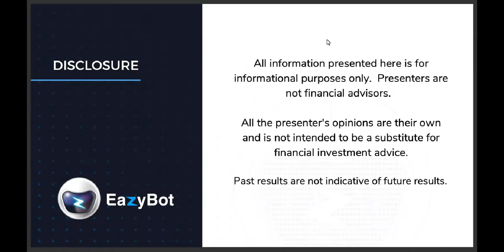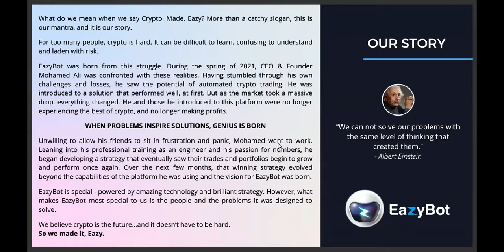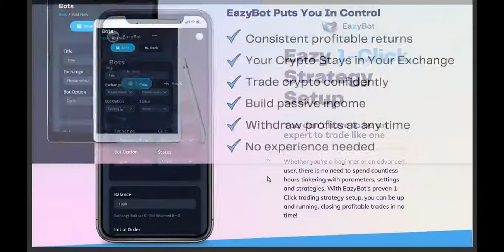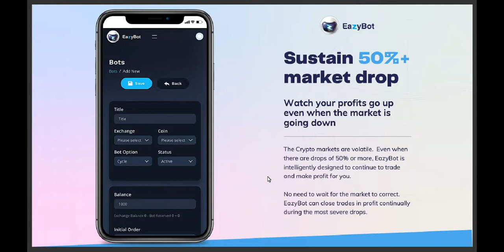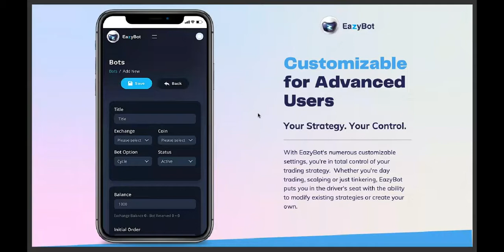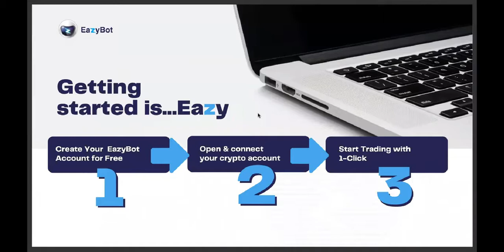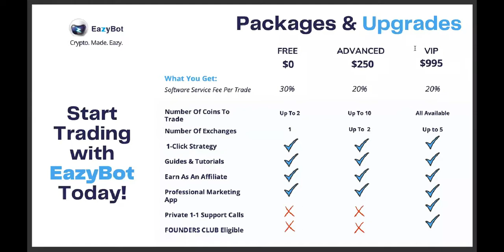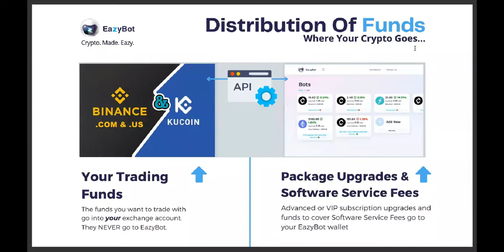Eazybot Company Overview Explained By The COO David D. Charles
Days and times Eazy Bot company zoom meetings are held:
Monday's 12noon EST/9am PST/ 8pm UAE / 9:30pm India
Wednesdays 12noon EST/9am PST/ 8pm UAE / 9:30pm India / 6pm South Africa
Friday's 12noon EST/9am PST/ 8pm UAE/ 9:30pm India/ 6pm South Africa
Saturday's 11am EST / 8am PST / 7pm UAE / 8:30pm India / 5pm South Africa
Nightly 7pm EST/ 4pm PST/ 3am UAE / 4:30am India / 1am South Africa
The Eazy Bot is a great crypto trading bot that's FREE to use and trades for you 24/7 safely in your own crypto exchange, so you are in control of your money at all times while your money grows.
You simply connect the Eazy Bot to your Binance or Kucoin Exchange with a secure API key and it will trade and generate profits for you safely in your own Binance or Kucoin wallet. This is a real game changer! This free bot can change your financial situation for the better. Sign up and get started!